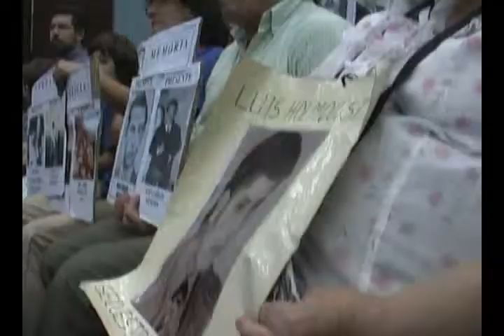sentencia romero nikilson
Menendez y Albornoz fueron sentenciados a cadena perpetua, pero estaran en prision domiciliaria hasta que quede firme la condena.